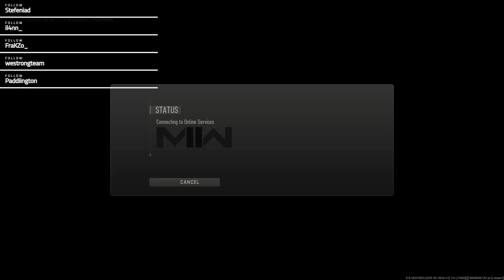Call Of Duty MW2 Levelling SA-B 50 Gameplay - No Commentary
Some more SA-B 50 Gameplay to level this awesome gun, what gun should i level up next?